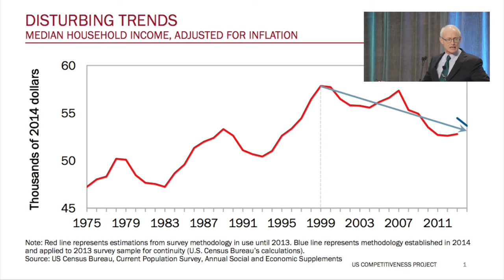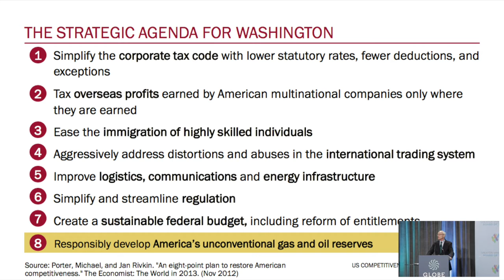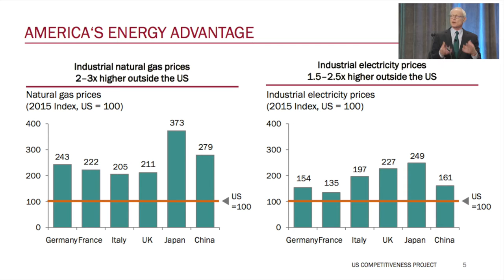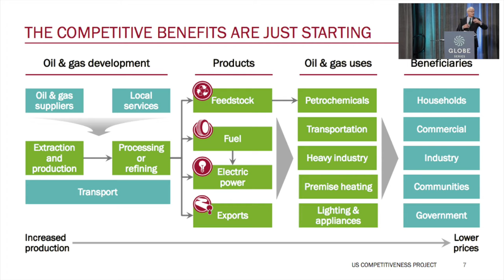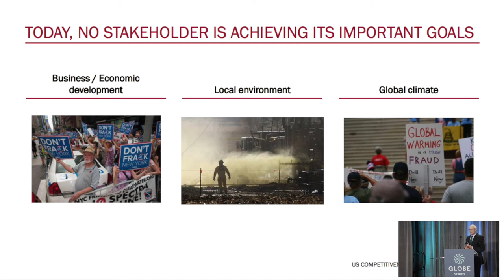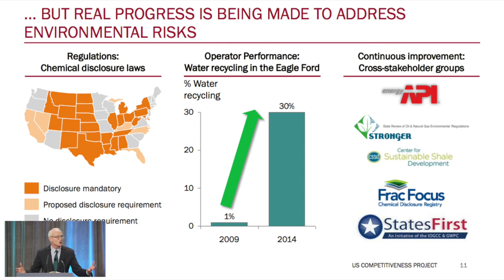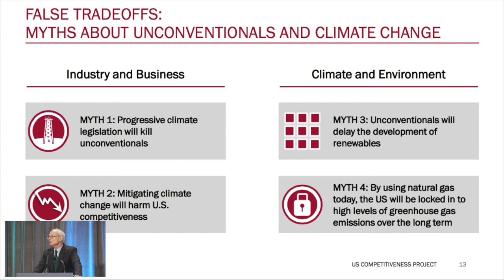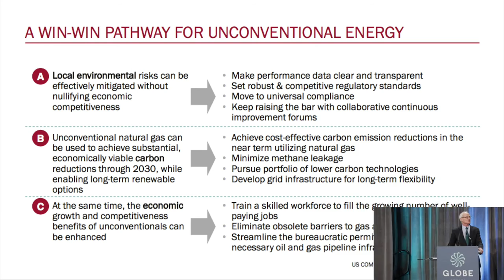Michael Porter: Transition to a low-carbon economy (full lecture)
Corporate strategy legend Michael Porter of Harvard Business School speaks to more than 1,000 people at the Greater Vancouver Board of Trade on March 3, 2016. Porter's keynote was part of the GLOBE 2016 conference, and focused on the shift to a low-carbon economy.